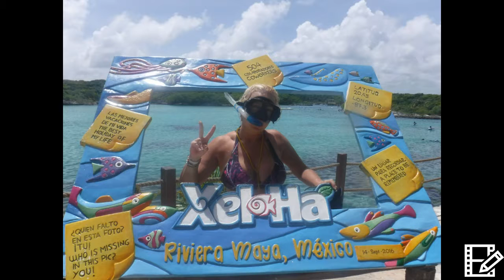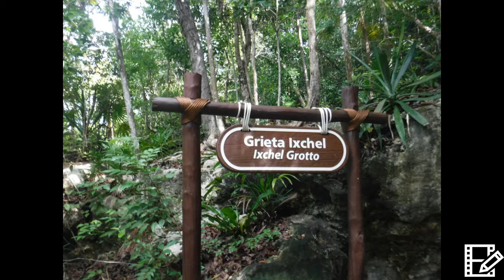Mexico Vacation 2016